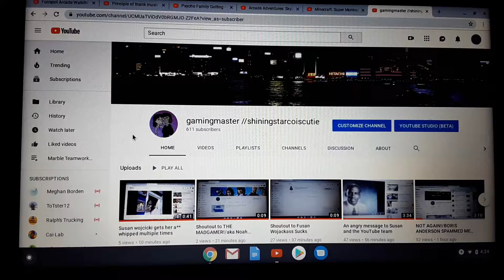My birthday message to groundedgamer studios and mohammed!